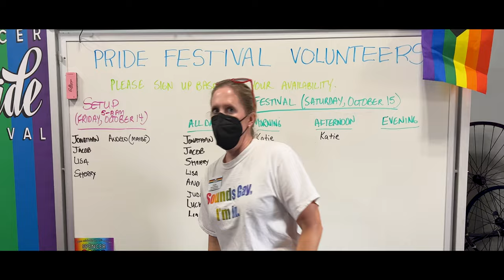Spencer Pride Documentary Production Teaser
Teaser for the documentary film SPENCER PRIDE,  in production for release in late 2024.

Welcome to Spencer, Indiana —  the smallest town in America with a dedicated Pride Center, where volunteers and allies have come together to build a thriving space for the rural LGTBTQ community — and along the way, are helping to revitalize the town. At a time when the country seems so divided, this is a hopeful story from the heartland that shows how Americans can work together to make their town better.
THE MISSION
Further the movement of "embodied solidarity" aimed at transforming our
polarized, fractured culture into one of mutual respect and unity.
THE FILMMAKERS
MItch Teplitsky & Charles Pearce are award-winning filmmakers based in Bloomington, IN
Executive Producer: Samantha Eads
DISTRIBUTION & COMMUNITY ENGAGEMENT
• Theatrical release in select cities
• Partnerships with LGBT orgs, companies, non-profits and influencers
• Screenings & discussions at universities and libraries
• Grassroots outreach to Pride Centers, libraries and faith-based organizaions
• Educational & discussion materials
• Permanent and mobile history exhibit at Spencer Pride CommUnity Center
• Streaming Sevices
PARTNERSHIPS (partial list)
• Center for Independent Documentary
• Center for Rural Engagement
​• Constellation Stage + Screen
• Indiana Public Media
• Indiana Housing and Community Development Authority
•  Indiana University, Dept. of Gender Studies
• Owen County Community Foundation
• Patronicity Placemaking